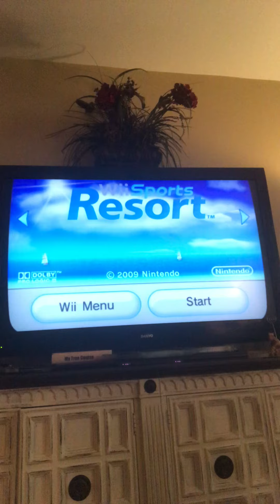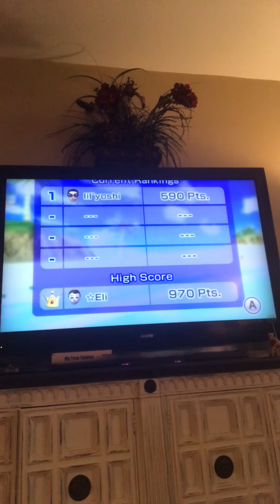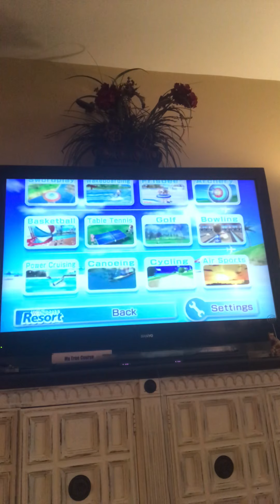Wii Sports Resort Frisbee and Bowling Gameplay